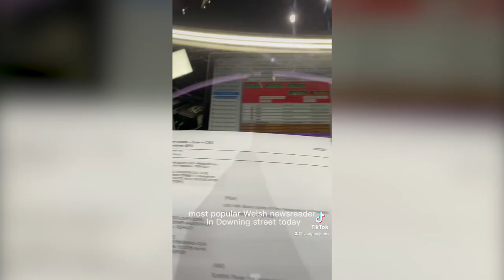Showreel March 2023 - Lewis Vaughan Jones